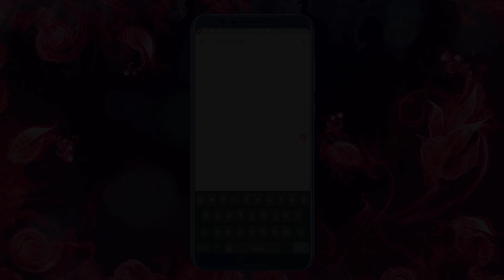কবরখানার ভূত | Graveyard Ghost | Bangla Cartoon For Kids | Stories for Children | বাংলা কার্টুন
Watch another Short and motivational Bangla story named "Kabristhan Ka Bhoot" "কবরখানার ভূত" Cartoons for Kids. In this story A Ghost lived in kabristan he is a ghost in the cemetery, it is afraid of people. Bangla  cartoon is very famous in children's which give very good moral, these animated stories (Kahani) are very popular among the children because it is very simple, meaningful interesting, inspirational with funny characters which are latest and best in the class, these stories contains amazing, cute small and big popular animals. These type stories are very simple, rochak, old and entertaining which you can watch for free on YouTube Maha Cartoon TV XD Channel, It’s very easy, best and real examples to teach your children thru cartooning in Bangla and Urdu Language. You can say its bedtime nursery stories with morality.